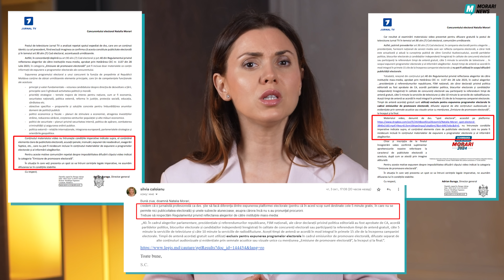Sirienii lui Dodon, cecenii Maiei. Oleacă строитель. Casa (nu) se vinde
00:00 Intro
00:22 Încep cele mai grele două săptămâni
10:37 Ș totuși casa părintească e de vânzare
21:39 După sirienii lui Dodon, vin cecenii Maiei Sandu
32:00 Ea deja e și oleacă "строитель"
36:37 Dragi funcționari publici, fiți partizani
44:16 Epilog

👇 Ne puteți scrie aici ce credeți că e cu adevărat important.
👇 Можете написать нам здесь, что вы считаете по настоящему важным.

În această ediție s-au folosit următoarele materiale:

Dodon, catre alegatori: Nu schimbati porumbelul din mâna pe cotofana de pe gard

DECLARAȚIE DE UTILIZARE CORECTĂ A DREPTURILOR DE AUTOR! *Declarație de utilizare corectă a drepturilor de autor conform Secțiunii 107 din Legea Drepturilor de Autor din 1976, care permite "utilizarea corectă" (fair use) în scopuri precum critică, comentarii, raportare de știri, învățământ, cercetare și studii. Utilizarea corectă este o utilizare permisă de legea drepturilor de autor care altfel ar putea constitui o încălcare. Utilizarea non-profit, educațională sau personală înclină balanța în favoarea utilizării corecte Acest videoclip nu are un impact negativ asupra operelor originale (ar fi chiar pozitiv pentru acestea). - Acest videoclip are și scopuri educative. - Am folosit doar fragmente din videoclipuri pentru a transmite punctul de vedere acolo unde este necesar. Nu deținem drepturile asupra acestor clipuri audio/video. Ele au fost utilizate, conform utilizării corecte, fiind re-utilizate cu intenția de a educa și inspira alții.